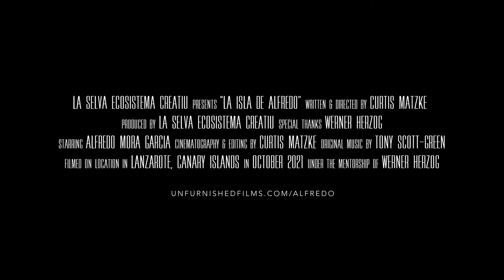La Isla de Alfredo (Alfredo's Island) | NFMLA November 20th, 2022